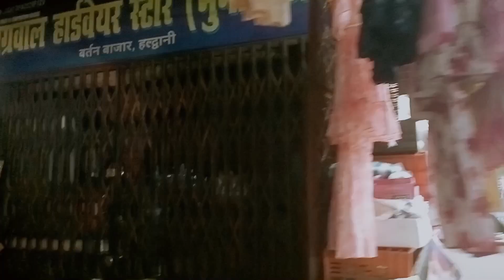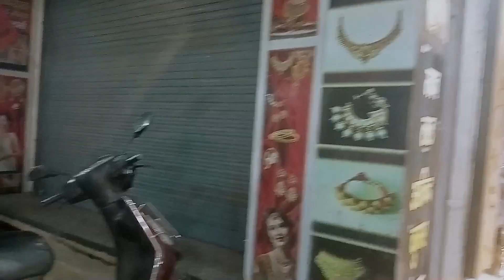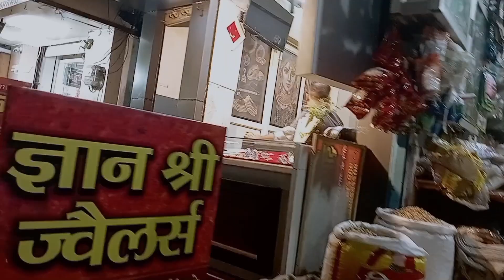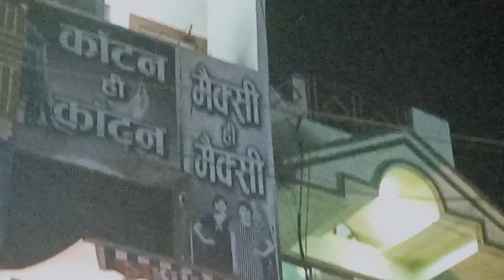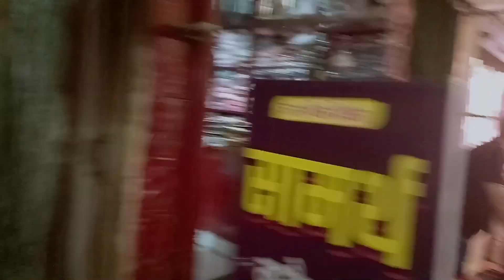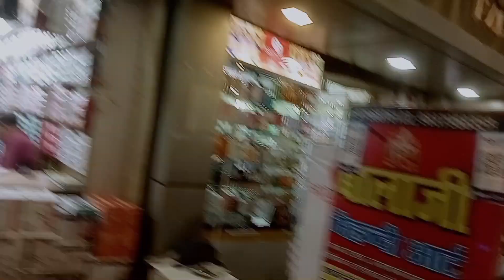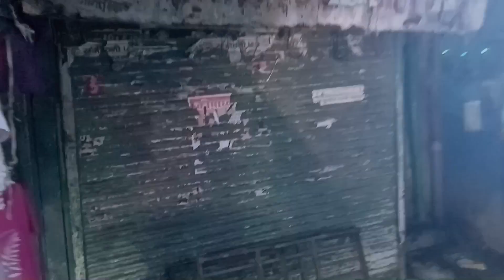Haldwani ☀️ City Life ☀️vlog at night ☀️